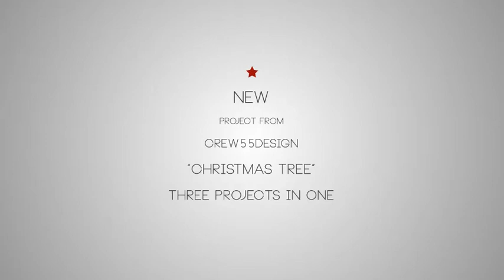Christmas Triangle AE Template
CS5, CS5.5, CS6 Compatible Project
NO PLUGINS required (version with Trapcode Particular and Optical Flares is also included)
Three projects included (7, 16, 25 second)
Easy to customize and color change
Fast render

Hope you enjoy the product and wish good results!
Please don't forget to vote -Thanks!